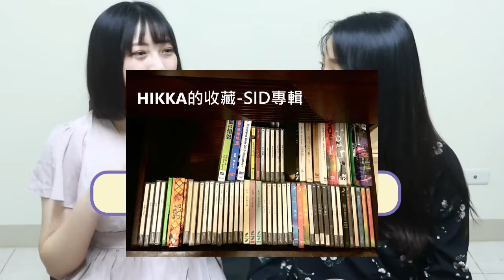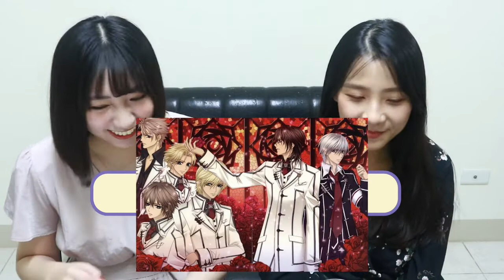EP10 關於我們特別節目－Q&A正式開始2！決定學習日文的契機？如何選題?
本集是EP10！是回答關於網友問我們的一些問題～
本集揭露了製作Podcast的選題困難、平常都在哪些網站選題
喜歡上日文、決定學習日文的契機等等~
還有EJ打工狂魔以及出沒在高雄的足跡喔!

我們youtube每天會上架一個單元🎥
想一次收聽完整版的請先到Podcast喔~

🔎HIKKA的IG：hicchakan_taiwan
🔎EJ的IG：bmo_ninnin